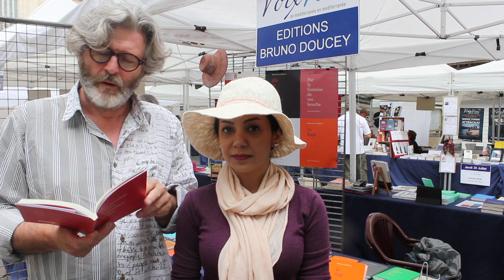Roja Chamankar lit un poème de "Je ressemble à une chambre noire"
Poème lu en persan par son auteure, la poète iranienne Roja Chamankar et lu en français par Bruno Doucey, son éditeur. Festival Voix vives de Méditerranée en juillet 2015 à Sète. Images Karim Ahmia